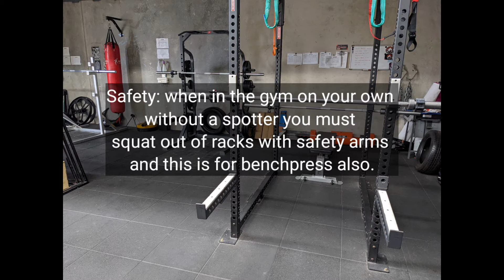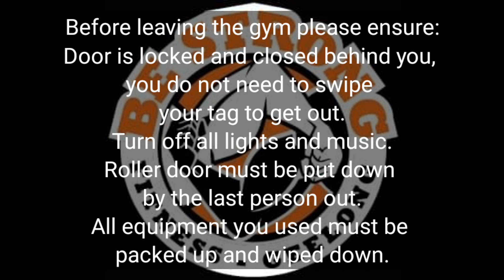Be Strong Fitness Geelong 24/7 Access Protocols and Safety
Be Strong Fitness Geelong is a 24/7 accessible gym in Lara.
All members with approved out of staffed hours swipe tag access please watch the following video to understand all safety and security protocols before receiving your swipe tag. Understanding and following the points in this video is crucial to having your swipe tag access remain active and any breach of these terms wil result in instant blocking of access or even cancellation of membership.
PLEASE NEVER LET ANYONE WITHOUT A SWIPE TAG ENTER THE GYM WHEN STAFF ARE NOT PRESENT.
Upon cancellation of membership swipe tag must be physically returned to the gym for the bond/swipe tag deposit to be refunded. All other protocols also apply.